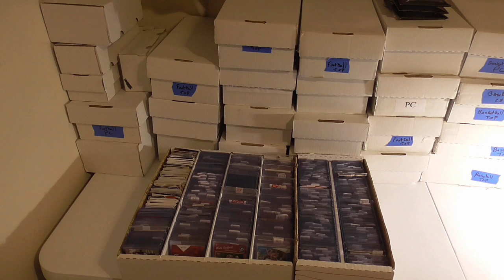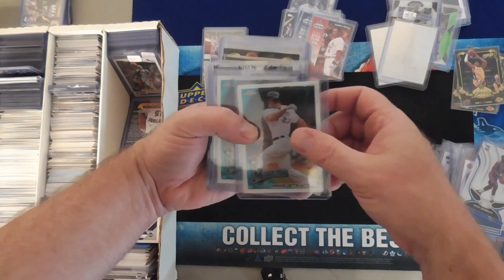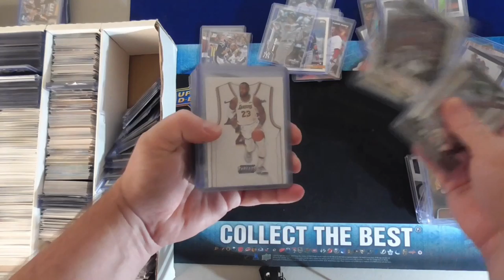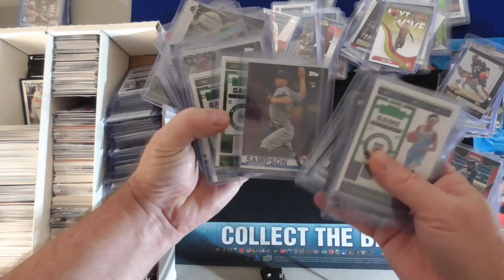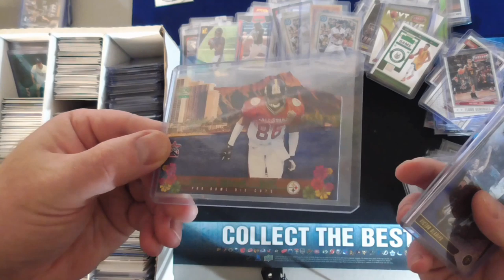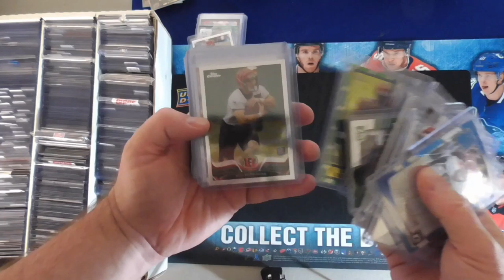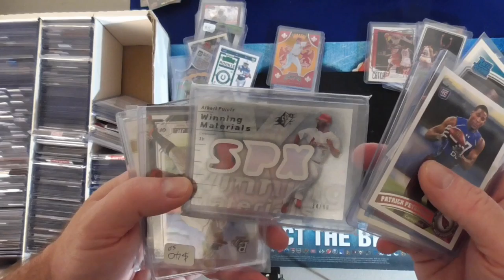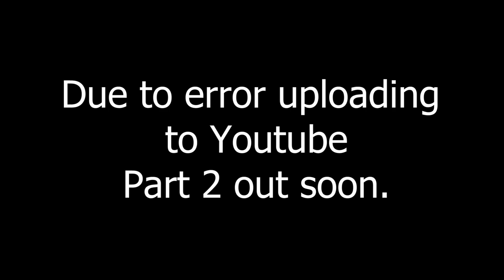Organizing Baseball Basketball Football Trading Card Collection Part 1